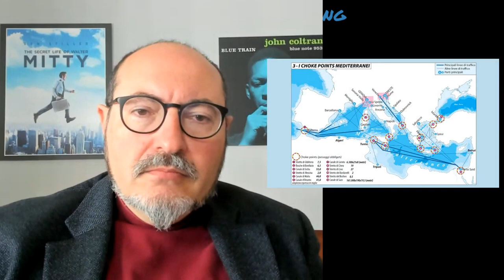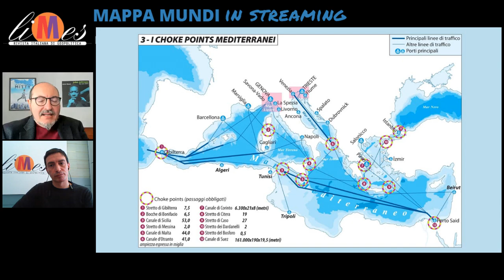Italia hub europeo del gas? Il piano Mattei e il Mediterraneo. Un'occasione per il Sud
Gli accordi stipulati dal governo Draghi in Africa e Medio Oriente per sostituire il gas russo. Il 'piano Mattei' del governo Meloni e l'offensiva diplomatica in Algeria, Tunisia, Libia ed Egitto. Da dove può arrivare il gas. Oltre al fabbisogno interno è possibile diventare fornitori degli altri paesi europei? Un'occasione per l'Italia meridionale. I problemi infrastrutturali. In collegamento Fabrizio Maronta e Alfonso Desiderio. Puntata registrata il 30 gennaio 2023